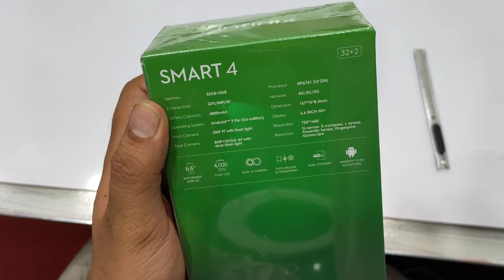Infinity smart4 2020 Unboxing Pakistan 🔥🔥